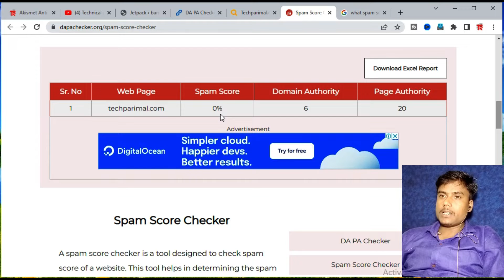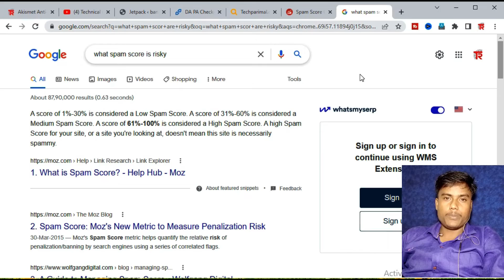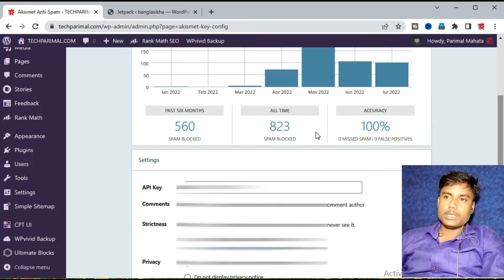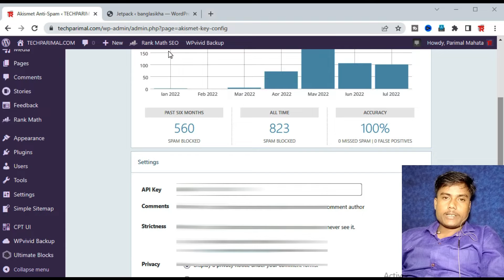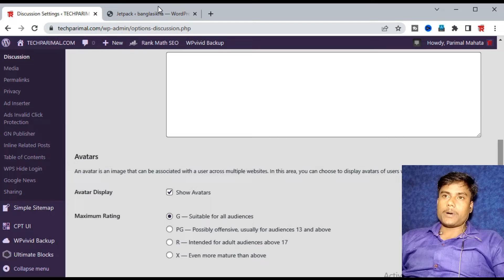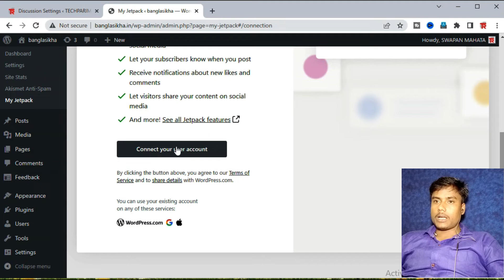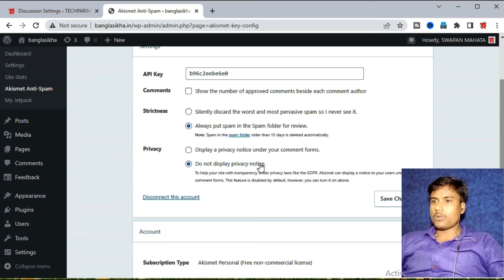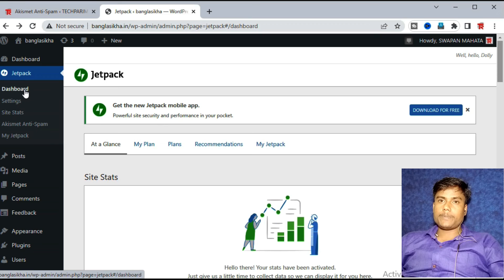ওয়ার্ডপ্রেস comments স্প্যাম সুরক্ষা। ওয়ার্ডপ্রেস স্প্যাম সুরক্ষা বিনামূল্যে